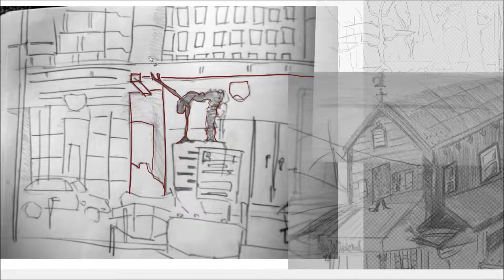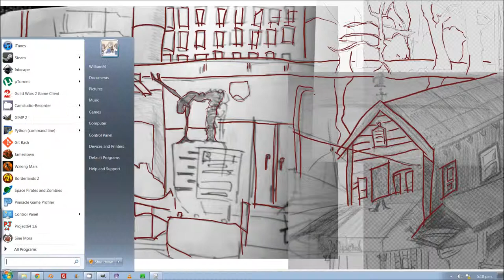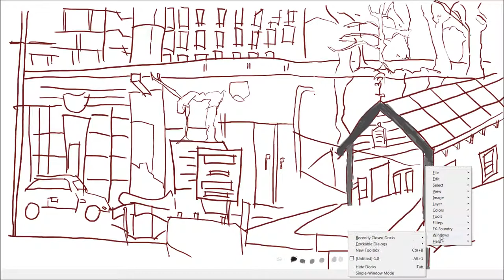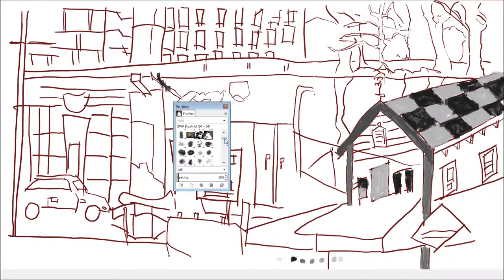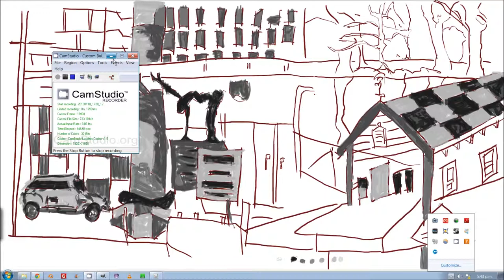Wel-Tak Concept Art Painting